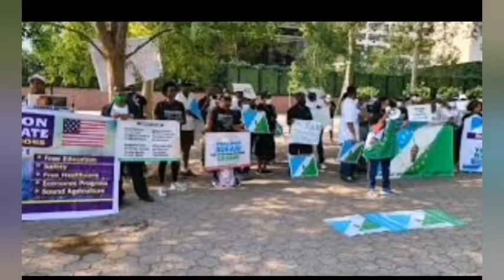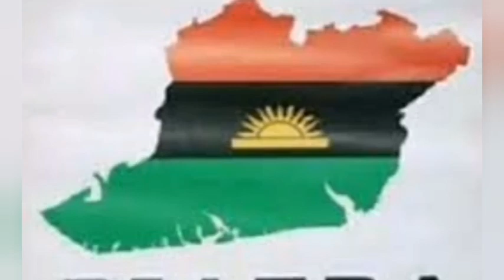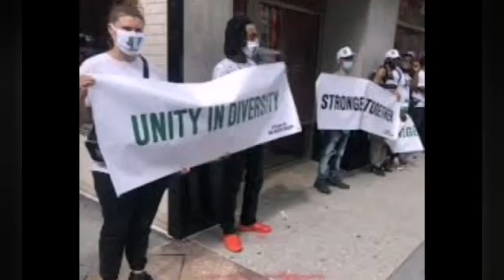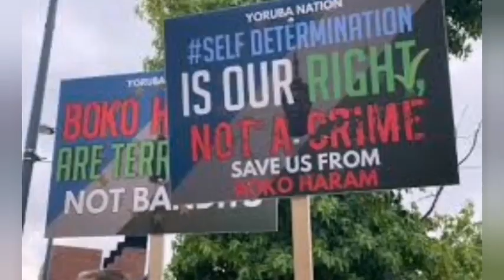BREAKING: NIGERIANS IN DIASPORA CHANGE STRATEGY DEPLOY USE OF MOBILE VAN AS THEY DEMAND REFERENDUM